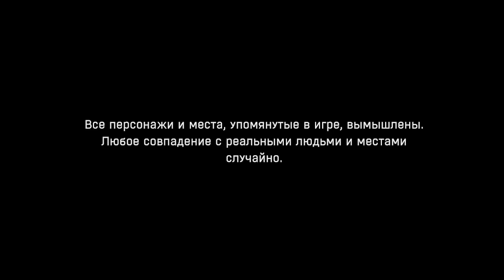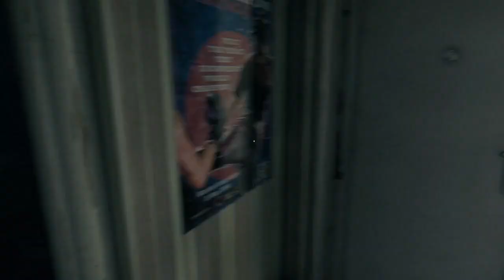Я ВЕРНУЛСЯ! | DYING LIGHT #1 | ПАРКУРИСТЫ НЕ ПРОБЛЕММА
Я ВЕРНУЛСЯ С НОВОЙ ИГРОЙ! DYING LIGHT ПРОХОЖДЕНИЕ